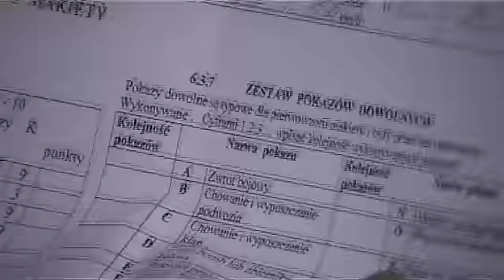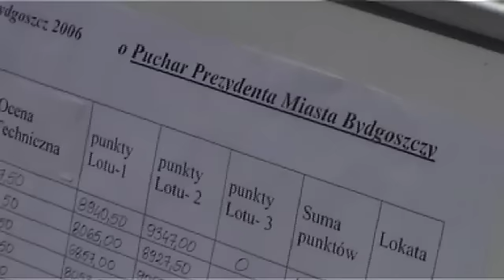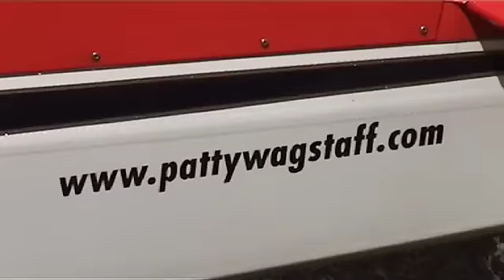Podniebna eskadra cz.1/2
Zawody modeli latających Bydgoszcz VII.2006r. /kamera R.Hobot/
Byłeś na podobnej imprezie ? A może wiesz gdzie i kiedy będzie najbliższa tego typu ? Napisz do mnie, ewent. zamieść komentarz.